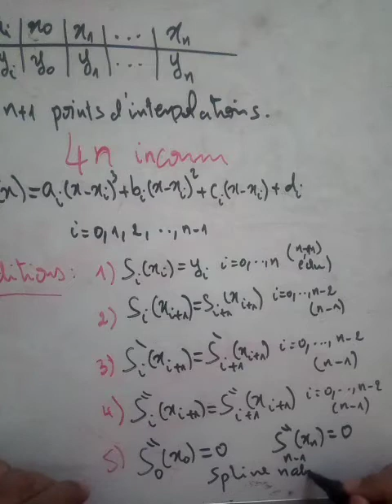Spline cubique naturelle (interpolation polynômiale)